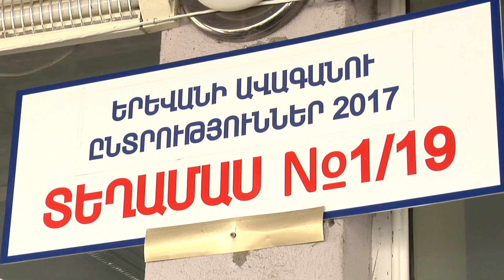Տարոն Մարգարյանը քվեարկել է հանուն ավելի լավ ու բարեկարգ մայրաքաղաքի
Երևանի քաղաքապետը ընտրատեղամաս էր եկել ընտանիքի անդամների ուղեկցությամբ: